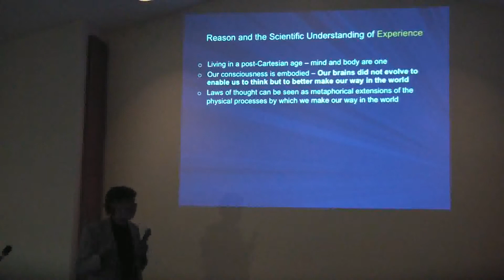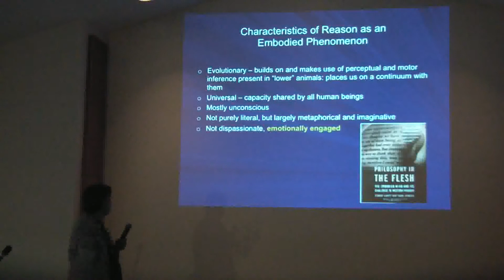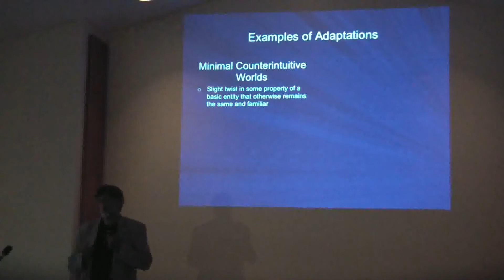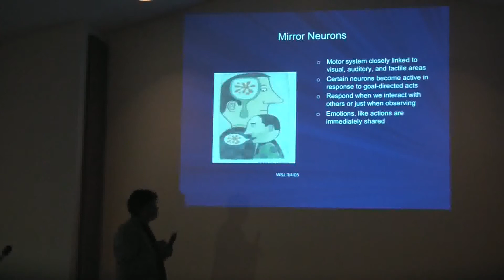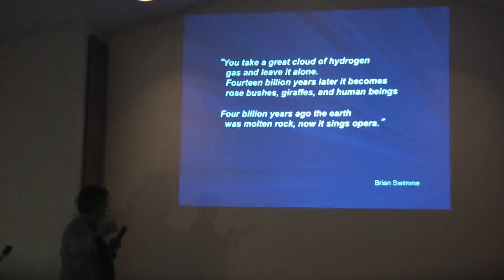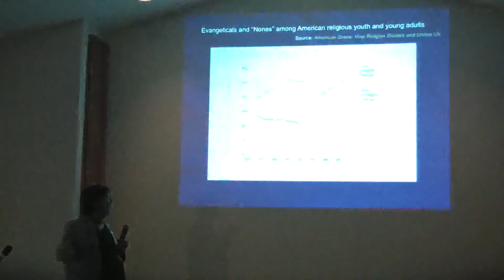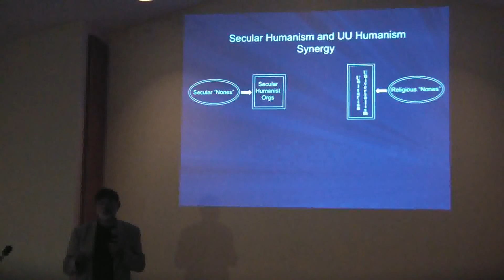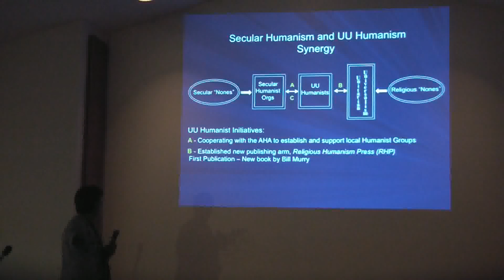John Hooper - "A Modern Synthesis of Humanism and Naturalism" - Part Two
Recorded for the Humanists and Freethinkers of Cape Fear October 16th 2011